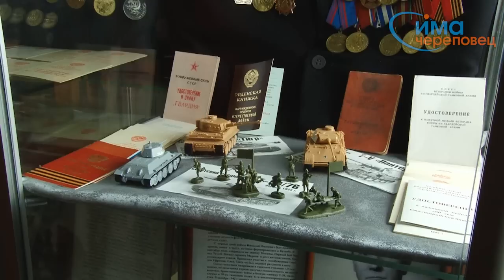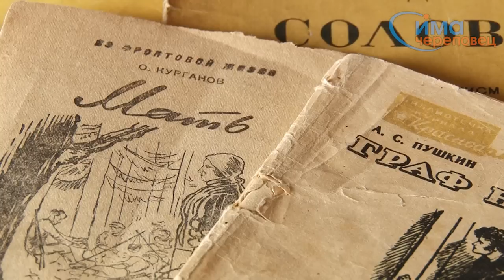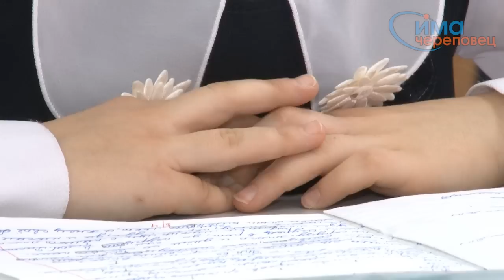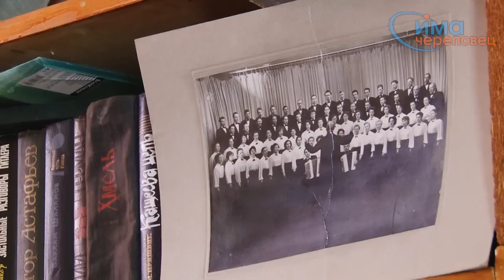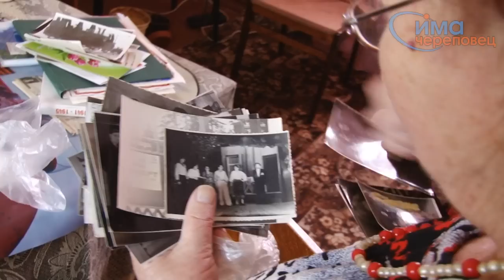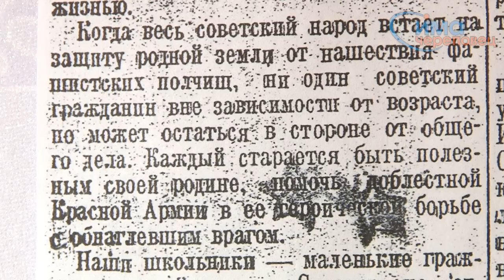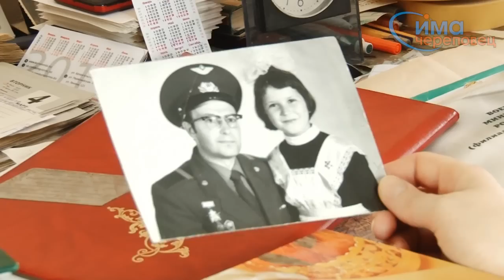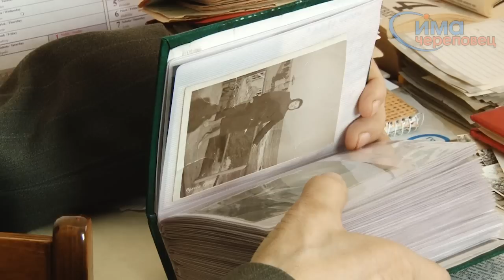Фильм "Войной украденное детство"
Журналисты ИМА «Череповец» к 70-летию Победы создали фильм о детях войны.